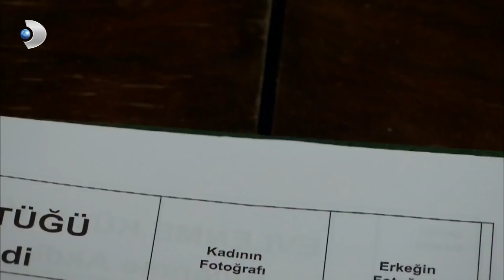Fatmagül, Kerim İle Evlendiriliyor! - Fatmagül'ün Suçu Ne 4. Bölüm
Fatmagül'ün Suçu Ne?; Fatmagül genç bir köylü kızıdır. Bir gün onu üçü zengin çocuğu olmak üzere dört adam kirletir. Kızın deli bir abisi dışında kimsesi yoktur. Ama devlet onu korumak için failleri yakalayıp hapse atar.

Zengin çocukların aileleri tek çözümü fakir çocuğu kandırmakta bulurlar. Bir sene evli kalsın, hemen boşatacaklardır ikisini, söz verirler. Fatmagül o sırada hamile değildir, hamile kaldığı için değil, kirlendiği için Türk kanunlarına göre kirletenlerden birisi onunla evlenirse dava düşecektir...